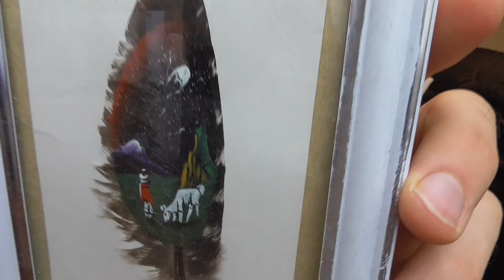F. Chopin - Preludium nr 10 cis-moll op. 28 nr 10 - analiza - wykład Grzegorza Niemczuka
Seria filmów opisujących wszystkie dzieła Fryderyka Chopina. Opowieści o genezie powstania, przystępna analiza utworu, praca nad interpretacją, tłumaczenie zabiegów kompozytorskich wykorzystanych przez Chopina.